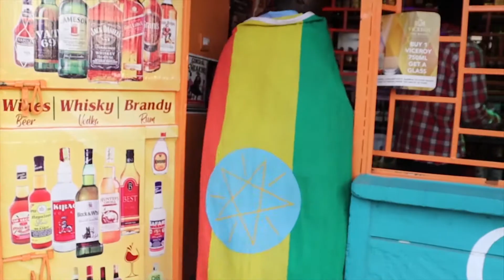Video shoot gone bad (Direct & Uncut ep2 mockumentary)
A Dirona Hill & Garage 254
produced by Kiama & the mechanic
original score produced by The mechanic